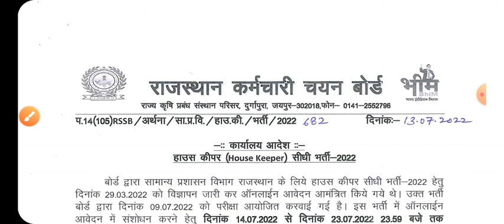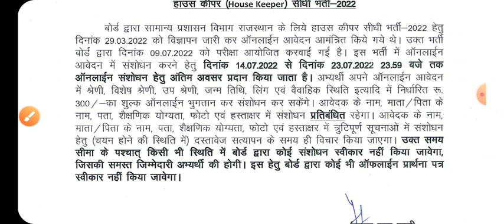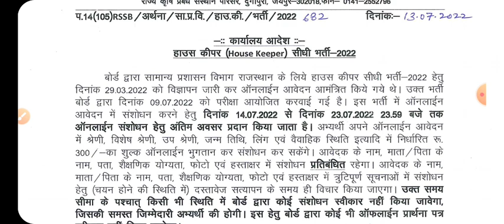हाउस कीपर सीधी भर्ती 2022 // House keepar exam important notification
House keepar exam notification

शैक्षिक समाचार
राजस्थान शैक्षिक समाचार
shaikshik samachar
today shaikshik samachar
shekshik samachar

26 मई शैक्षिक समाचार
26 may shekshik samachar
26 may shaikshik samachar

24 जून शैक्षिक समाचार
24 June shaikshik samachar
24 shekshik samachar

13 जुलाई 2022 शैक्षिक समाचार
13 जुलाई शैक्षिक समाचार राजस्थान
13 july shaikshik samachar
13 july shekshik samachar
rajasthan 13 july shaikshik samachar
rajasthan 13 july shekshik samachar

शैक्षिक समाचार राजस्थान Rajasthan shaikshik samachar 13 july 2022